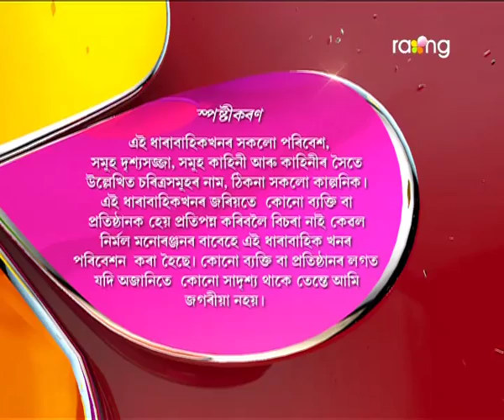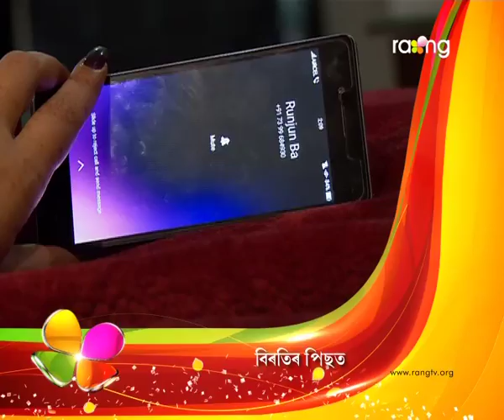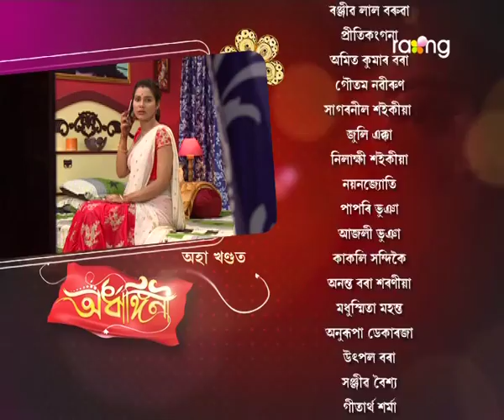Ardhangini- অৰ্ধাঙ্গিনী | 26th July 2017 | Full Episode | No 09